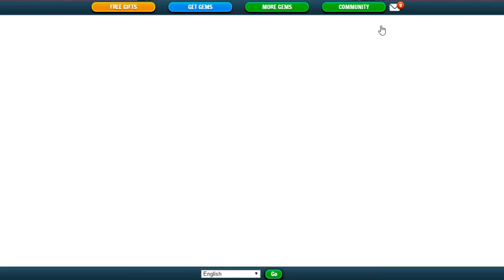Monster Legends - Adventure Map 311 to 320 Boss